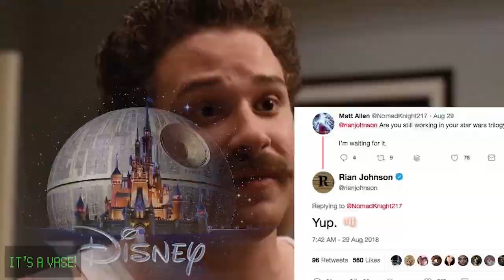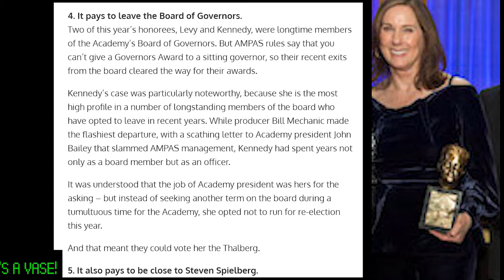I'll Kill You Bitches! Disney Star Wars Vs Scrubs (Fandom Menace, Star Wars Fans, Fandom Collective)